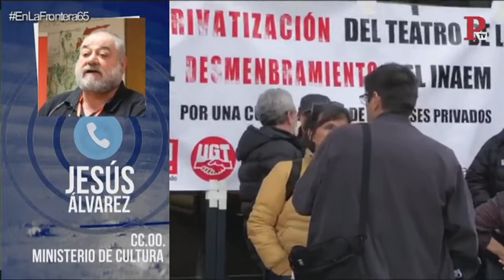EnLaFrontera65 - Carmen Aroca, el clima social y los trabajadores del Teatro de la Zarzuela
Como cada semana, nuestra colaboradora Carmen Aroca nos cuenta la previsión del clima social. Además, hablamos con Jesús Álvarez, secretario general de CCOO en el Ministerio de Cultura para conocer qué puede ocurrir con los trabajadores si se cierra la fusión del Teatro Real y del Teatro de la Zarzuela.

2 de mayo de 2018.